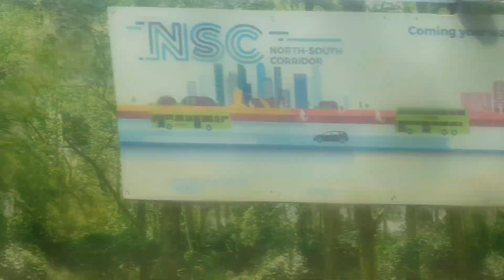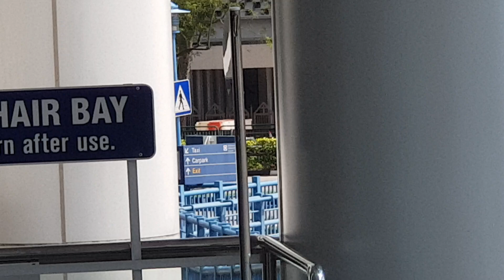KKH Bugis Route PC9654Z (KKH@Halifax - KKH Main Building)